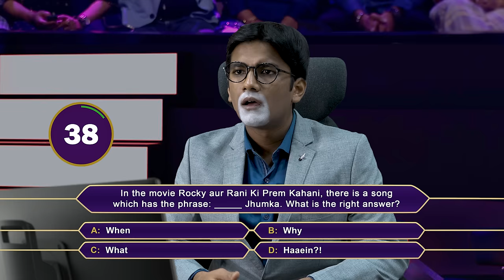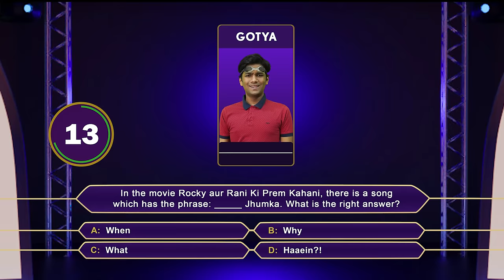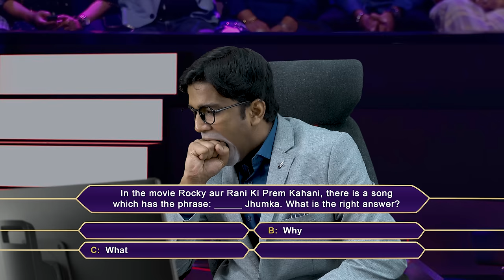KBC Parody - What comes before Jhumka!? | Manish Kharage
So tell me, what comes before Jhumka? You're going to love this video if you're an Amitabh Bachchan and a Kaun Banega Crorepati (KBC) fan!

A funny Kaun Banega Crorepati  parody where Bamitabh Achchan loses his calm after our contestant Manish Kharage is unable to answer the Rocky Aur Rani ki prem Kahani question. WHAT is wrong with him?! Do you think Gotya wasn't very clear with the answer? 😂

Hope it reaches Ranveer Singh and Alia Bhatt too 😬

Credits:

Director
Manish Kharage

Funny Dialogues
Aashish Thanawala

DOP
Aditya Shastri

Assistant Director
Mohit Madhiwalla

Background Score
Kaustubh More

Lighting
Sachin Kokitkar

Editing & VFX
Manish Kharage

Graphic Designer
Manish Kharage
Tanya Bali

Aaayyy bye bye! 👋